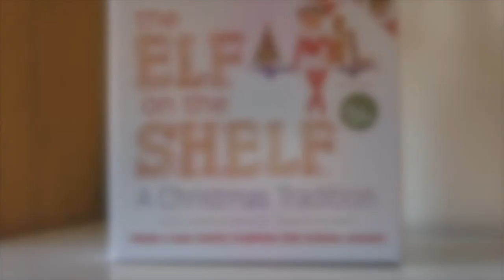Elf On The Shelf Challenge Nov 25 2019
Its Scout Elf Season, and our 6 elves (5 Adults 1 Baby)  have come to keep watch over us.

Each day that our elves come to visit us (it could be just 1 elf or up to 6) the arrive in different places.  Can you find who came today?

The challenge is to find them in the video in a set amount of time.

Sometimes they are good, sometimes they are silly, and sometimes they are naughty.  Each Elf has their own personality.  See what they get up to in each video.